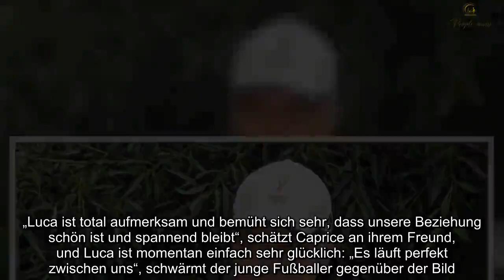Franz Beckenbauer: Sein Enkel ist richtig verliebt - in eine Promi-Tochter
FranzBeckenbauerSeinEnkel, richtig, verliebt, eine, PromiTochter Luca Beckenbauer ist der Enkel des berühmten Fußball-Stars Franz Beckenbauer. Nun ist der Kaiser-Nachwuchs frisch verliebt. Und seine Freundin hat ebenfalls bekannte Eltern. München - Seit zwei Monaten sind sie ein Paar: Der Enkel der Fußball-Legende Franz Beckenbauer, Luca Beckenbauer, ist frisch verliebt. Und auch seine Freundin ist keine Unbekannte. Der Nachname lässt bereits auf ihre bekannten Eltern schließen. Caprice Peschel heißt die Freundin des Kaiser-Sprösslings und ist niemand Geringeres als die Tochter der ehemaligen Profi-Turnerin Magdalena Brzeska und des ehemaligen Fußballers Peter Peschel. Das junge Paar kennt sich bereits seit der Schulzeit. Gemeinsam besuchten sie das Albert-Einstein-Gymnasium in München und lernten sich dort in der siebten Klasse kennen. Doch „in der Schule haben wir uns noch nicht sonderlich füreinander interessiert, dazu brauchten wir noch ein paar Jahre Zeit“, erzählt die Brzeska-Tochter der Bild. Über gemeinsame Freunde lernten sich die Beiden anschließend besser kennen, „und irgendwann hat es Klick gemacht“, so Caprice Peschel. Verliebt haben sie sich mit 18 Jahren. Seit November sind Luca Beckenbauer und Caprice Peschel nun zusammen, doch die Beziehung ist nicht immer leicht. 554 Kilometer trennen die beiden 18-Jährigen voneinander, denn der Beckenbauer-Enkel tritt in die Fußstapfen des berühmten Opas. Zunächst spielte er noch in München beim FC Bayern, wechselte vor zwei Jahren aber in die Jugendmannschaft des FC Schalke 04. Seit Juli 2018 wohnt er nun in Hannover und spielt in der U19-A-Jugend bei Hannover 96, so tz.de*. Seine Freundin lebt am anderen Ende des Landes. Im Moment noch in Ulm, und sie wird demnächst nach München ziehen. Dort möchte sie Kommunikationswissenschaften studieren. Eine Fernbeziehung hält Luca und Caprice aber nicht auf: Das junge Paar ist dennoch glücklich, denn beide bemühen sich sehr um ihre Beziehung. „Luca ist total aufmerksam und bemüht sich sehr, dass unsere Beziehung schön ist und spannend bleibt“, schätzt Caprice an ihrem Freund, und Luca ist momentan einfach sehr glücklich: „Es läuft perfekt zwischen uns“, schwärmt der junge Fußballer gegenüber der Bild. So kann der 18-Jährige wieder vollkommen glücklich sein, nachdem er 2015 einen schweren Schicksalsschlag erleben musste. Damals starb sein Vater Stephan Beckenbauer im Alter von 46 Jahren an einem Hirntumor. Ein schwerer Schlag für den damals 15-Jährigen und seinen Großvater Franz Beckenbauer, wie tz.de* berichtete. Doch mit seiner Caprice scheint es ihm rundum gutzugehen. Was sagt eigentlich der berühmte Opa zu der Beziehung seines Enkels? Franz Beckenbauer freut sich über das Liebesglück und scherzt auf Facebook zu seiner Karriere: „Vielleicht spornt die Luca auch beim Fußball an.“ Und auch von Caprice‘ Eltern erhalten die zwei Rückhalt. „Sie sollen es einfach ­genießen!“, meint die Ex-Profi-Turnerin und zweifache Mutter, Magdalena Brzeska auf bild.de. Magdalena Brzeska musste vor Kurzem nach einer Tumor-Entdeckung einige Tage bangen.